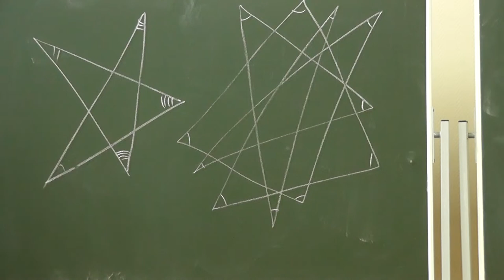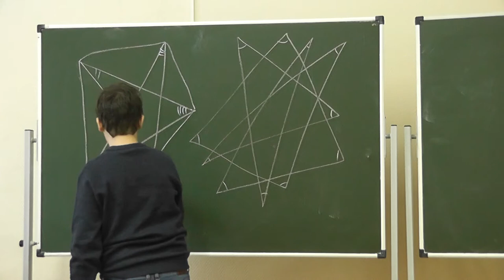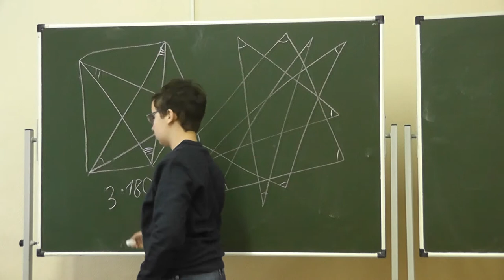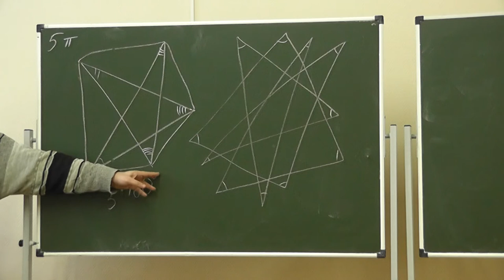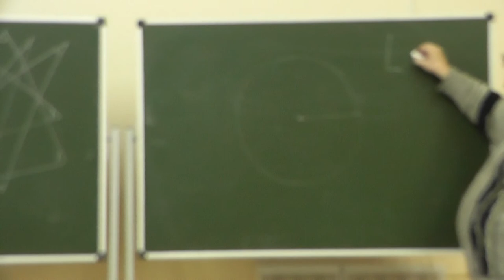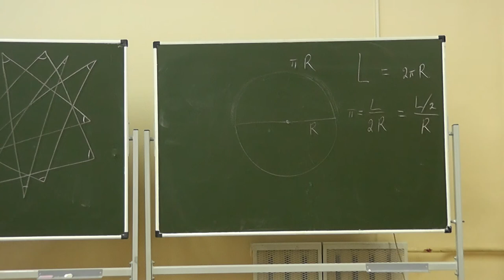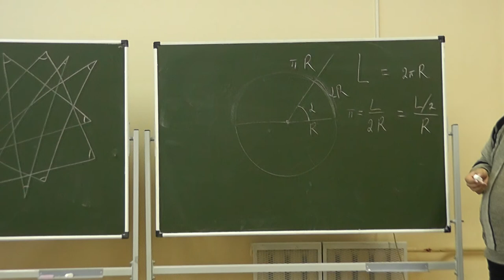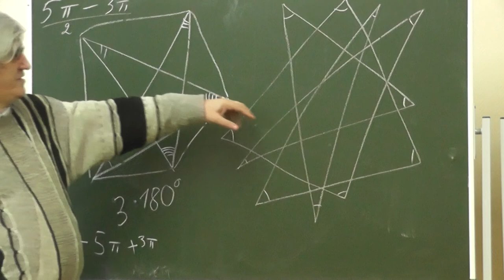30 Сумма величин углов